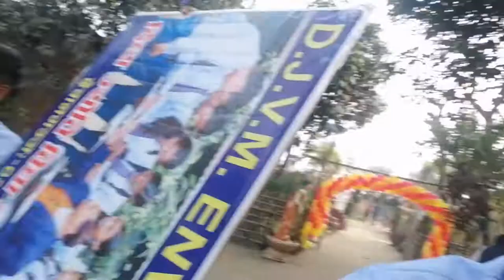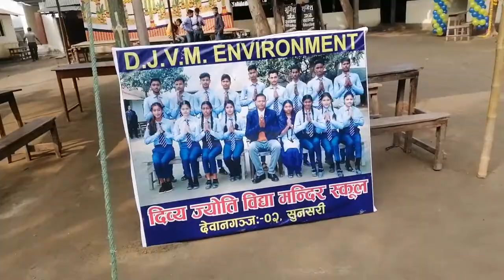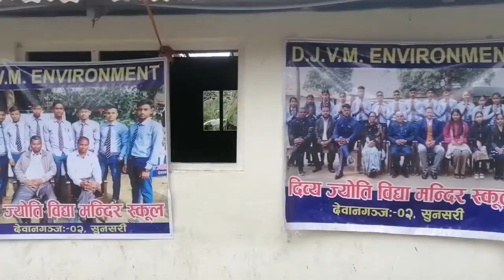D. J. V. M VLOG/ VIDEO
Hello, everyone.

This video is 2079 Bach of divya dyoti vidya mandir english school.
Sarasawati pooja special video
Pooja of student

We are 13 English media students in gade 10 and 10 government students in our grade 10. Total 23 students in our batch

Class 10 ma study garuna teachers
Math=GANGA PRASAD YADAV
NEPALI =RAMKUMAR MEHTA
SCIENCE = GANGA PRASAD YADAV
ENGLISH = RAM THAKUR
SOCIAL = KIRAN MEHTA
OPT MATH = GANGA PRASAD YADAV
EDUCATION= KIRAN MEHTA
E. P. H= GULAB CHAN MEHTA